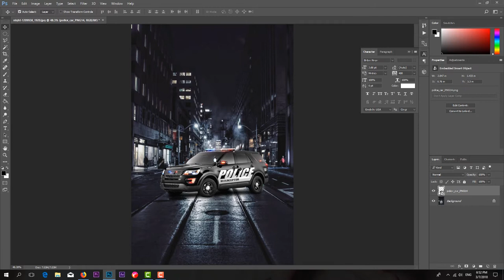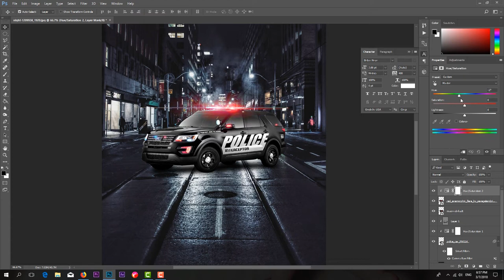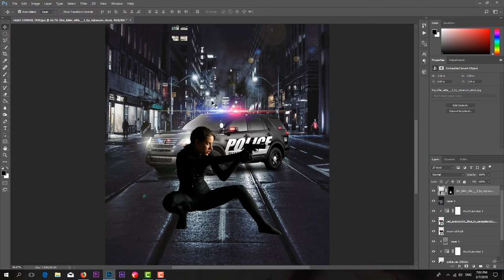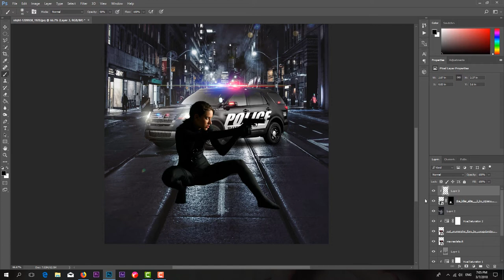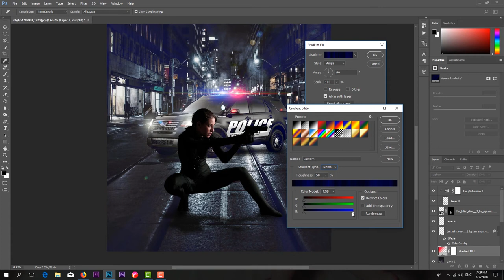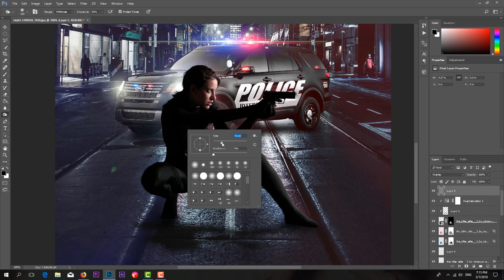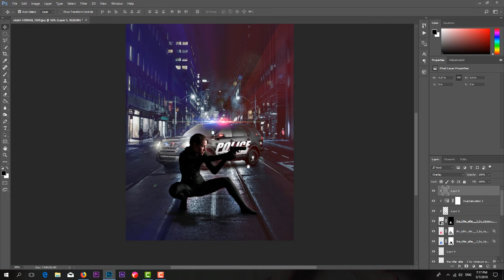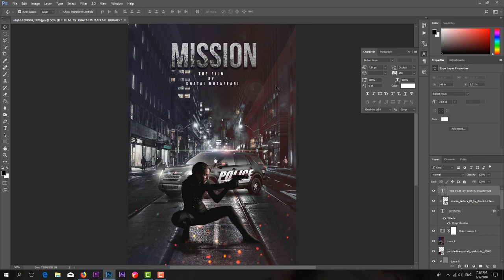Make Creative Movie Poster in Photoshop CC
Hi, Today we are going to design a  film poster by combining stock images and retouching techniques in Adobe Photoshop.